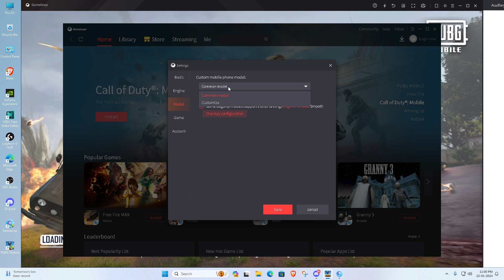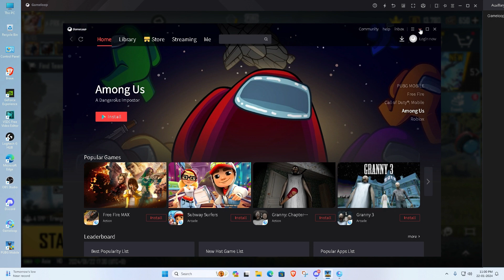🔧Gameloop Best Settings For Low & HIGH End PC ✅ | gameloop Lag Fix And FPS Boost Optimization 2024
- PROCESSOR -  AMD Ryzen 5 2600X Six-Core Processor, 3600 Mhz, 6 Core(s), 12 Logical Processor(s)

- RAM - 16.0 GB DDR4  CORSAIR VENGEANCE LPX 16GB

-Total Virtual Memory - 18.8 GB

- MOTHERBOARD -  B450M DS3H-CF

- SECURE BOOT - OFF